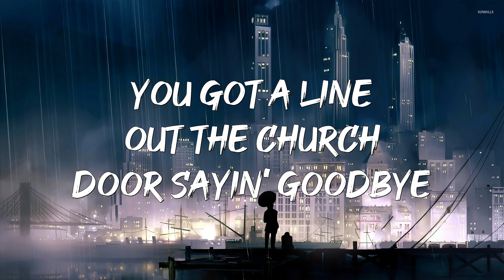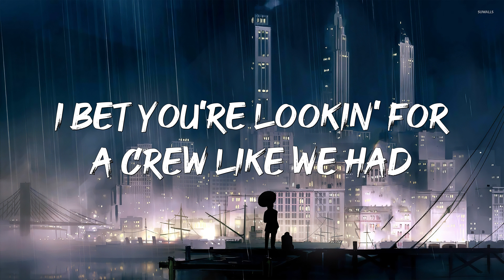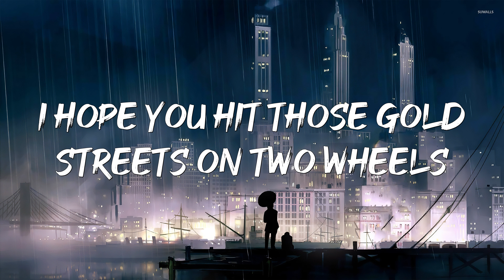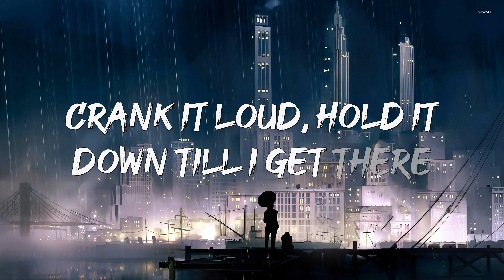HARDY - GIVE HEAVEN SOME HELL (LYRICS)